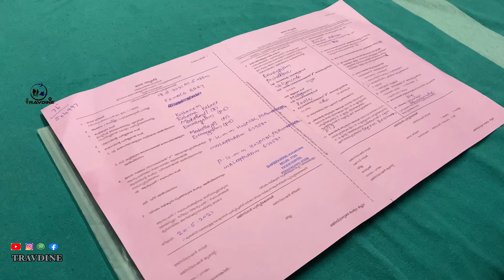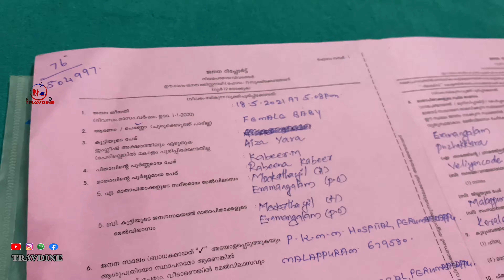Zeeshubaby യുടെ പെങ്ങളൂട്ടിക്ക് പേരിട്ടു | Travdine കുടുംബത്തിലെ പുതിയ മെമ്പറിന്റെ പേരിടൽ ചടങ്ങ്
Travdine shorts

Zeeshubaby ക്ക് കൂട്ടായി Travdine കുടുംബത്തിലേക്ക് ഒരു മെമ്പർ കൂടി.zeeshubaby യുടെ സന്തോഷം കണ്ടില്ലേ?

Equipment used:-
Camera Cannon 700D
Lens kitt lens
Mobile Apple iPhone 11 Pro Max (512GB) - Space Grey